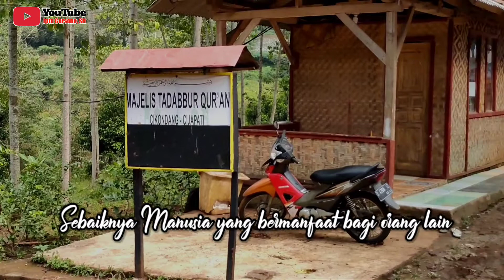Polisi Vs Ustadz || Debat Seru !!!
Silaturahmi dengan para Ustadz dalam rangka mewujudkan Kamtibmas yang aman dan kondusif diwilayah Kecamatan Cikancung Kabupaten Bandung.